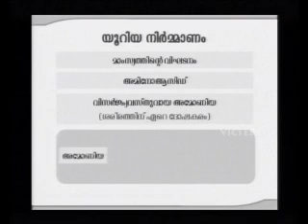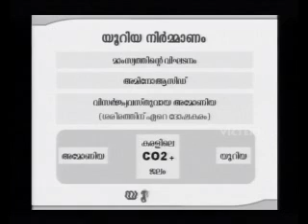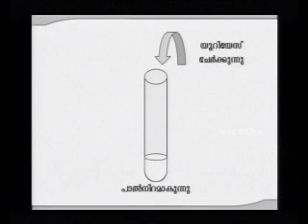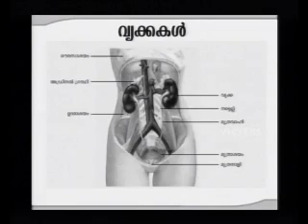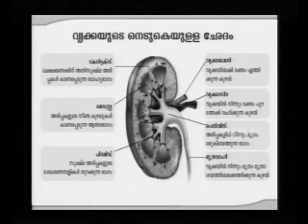SSLC Orukkam-Biology Part 19